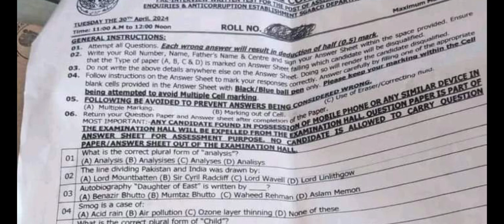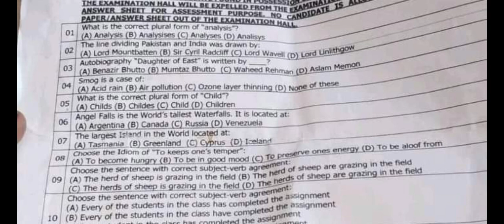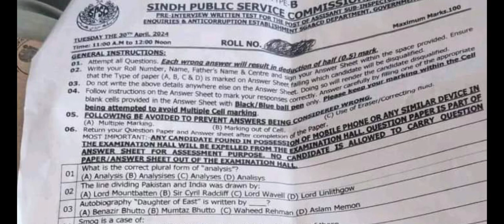Today's ASI Anti corruption Solved Test I ASI Solved Paper SPSC I SPSC 2024 Papers